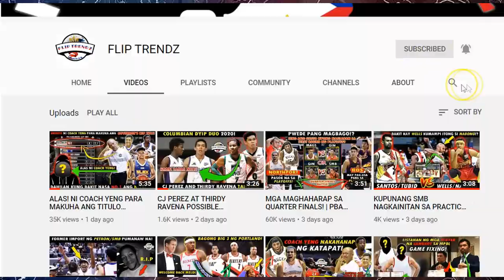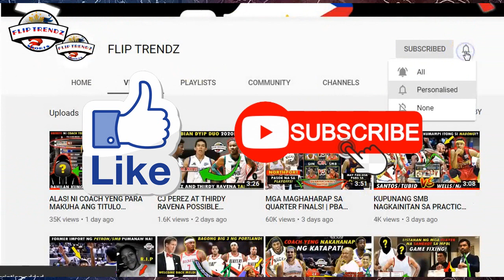BRGY GINEBRA GUMAGAWA NG PARAAN PARA SA GRAND SLAM NA INAASAM! | GINEBRA UPDATE !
‪Nadinig ko lang:‬

‪Ginebra - Vic Manuel‬

‪San Miguel - Greg Slaughter‬

‪Alaska - Matt Ganuelas + pick‬
‪ or‬
‪ Mo Tautuaa + pick (malabo)‬

‪Then‬

‪Christian Standhardinger to BGK‬